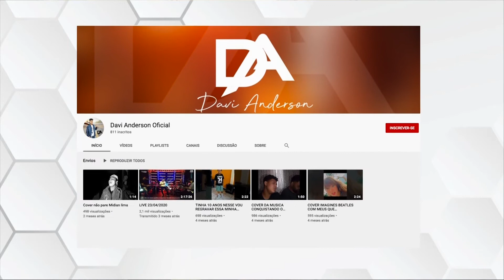Bazar e Live – Campanha Chris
Chris nasceu com mielomeningocele, uma má formação congênita da coluna vertebral. E para seu tratamento, uma vaquinha virtual já vem sendo realizada há meses. Agora, a família e os amigos também estão organizando um bazar e uma live com a presença de artistas alfenenses para contribuir com a causa.